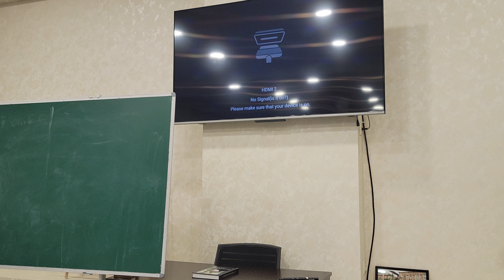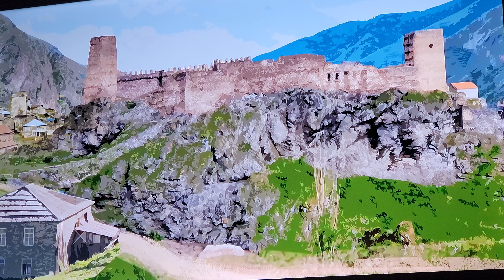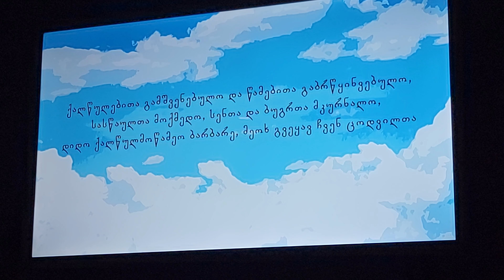🚩საკვირაო სკოლა ბავშვებისათვის. 12.12.2022წ